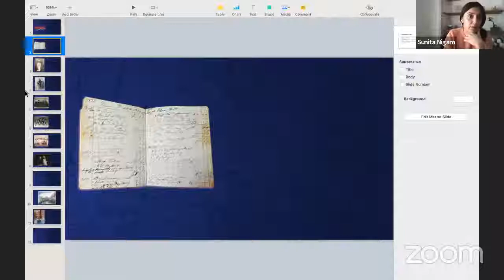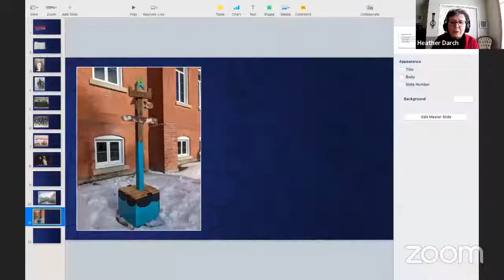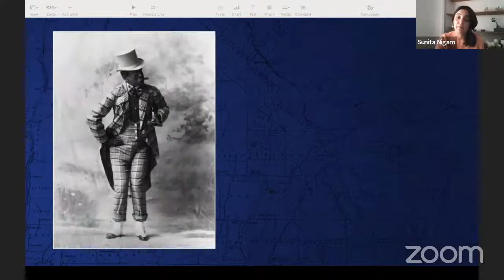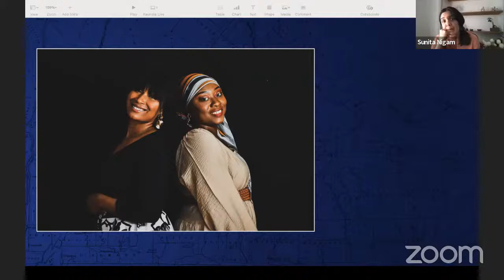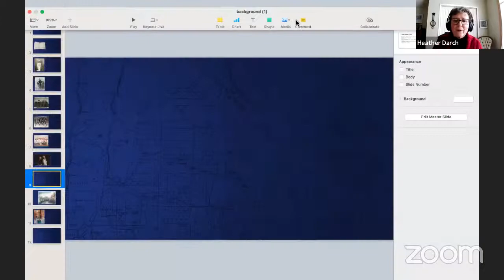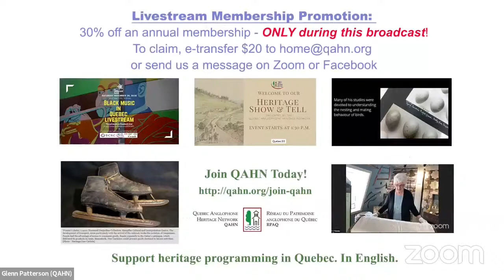Searching for the Black Archive of the Eastern Townships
Dr. Sunita Nigam will discuss her experiences searching for archives of Black histories in the Eastern Townships and curating an exhibit (supported by funding from QAHN) on these histories for the Eastern Townships Resource Centre during her time as a Social Sciences and Humanities Research Council postdoctoral fellow at York University. This talk will cover some of the complexities of assembling and engaging with Black archives in the Americas broadly and in the Eastern Townships in particular.

Sunita Nigam holds a Ph.D. in English from McGill University, where she published on the relationship between urban placemaking and cultural performance forms – like blackface minstrelsy, stand-up comedy, burlesque, disco, and Olympic design – in Mexico City, New York, and Montreal. She is also conducting a Black histories project with the Eastern Townships Research Centre that is uncovering important Black histories of the region. Beyond her academic work, Sunita works as a research consultant in the community sector in Quebec.